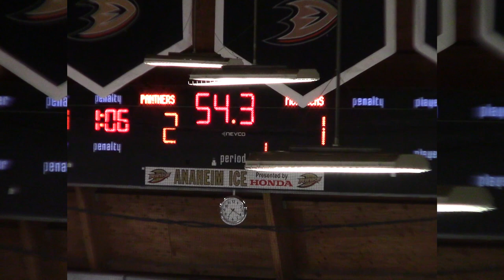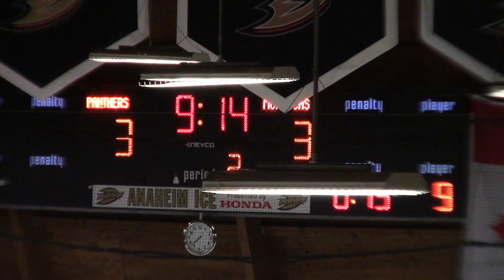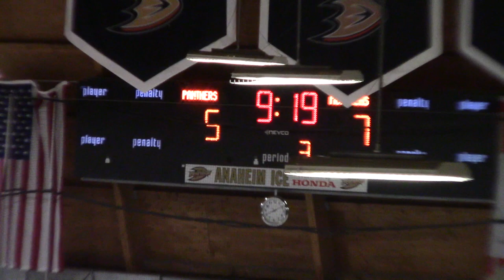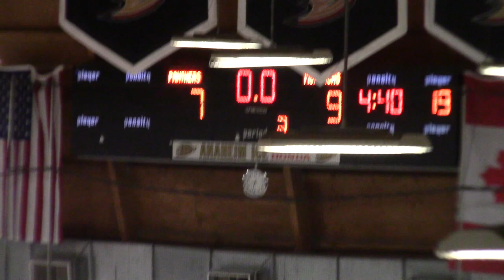20190208 Panthers vs Mater Dei Monarchs Varsity